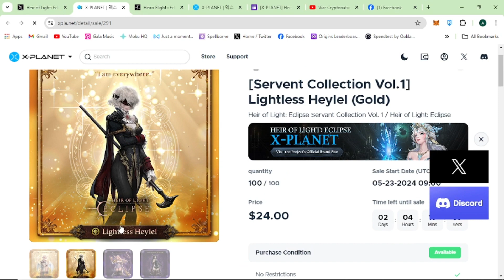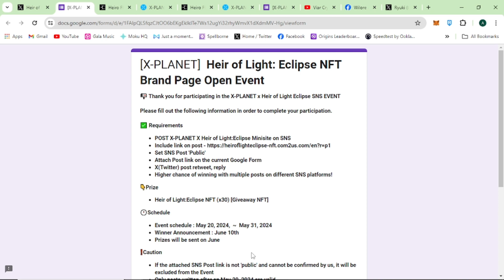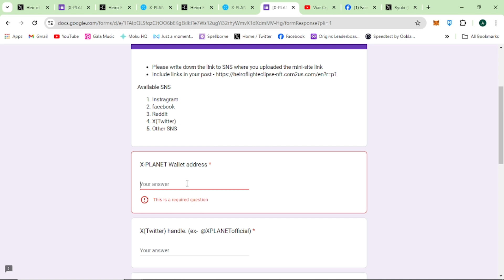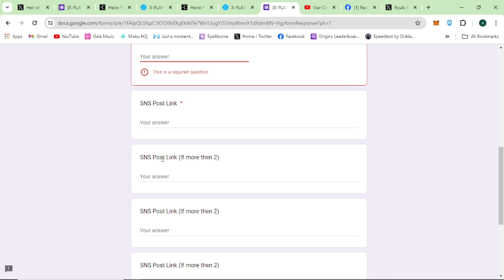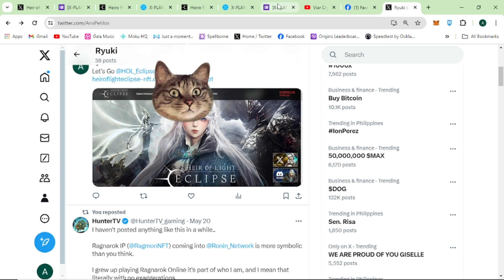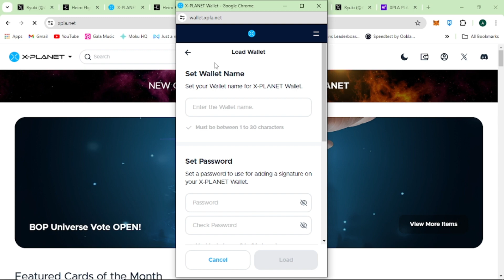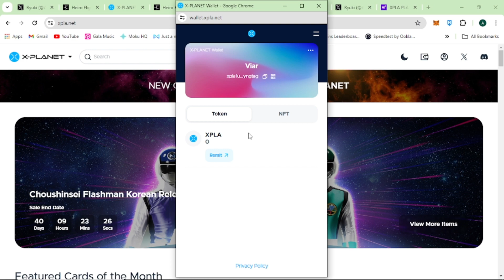Heir of Light: Eclipse | 30 Servant NFTs Airdrop | Join now!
Register here! 🔽🔽🔽

Info: please use your main wallet na connected sa game. later pwede naman natin sila ma add sa X-Planet website.

NOTE❗❗❗
Before you invest, please do your research first.

Thank you mga ka Truepa!